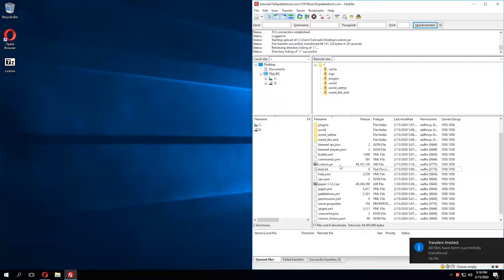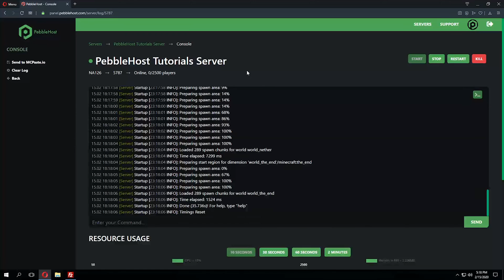How to add a custom Jar to your PebbleHost Minecraft Server